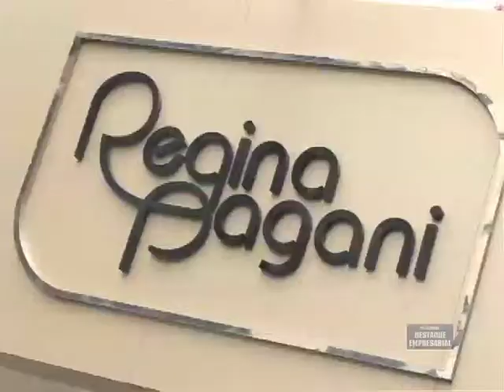Destaque Empresarial - Coleção Alto Verão 2012 Regina Pagani - 26/12/2011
Destaque Empresarial Coleção Alto Verão 2012 Regina Pagani